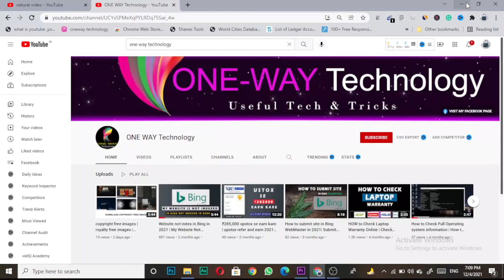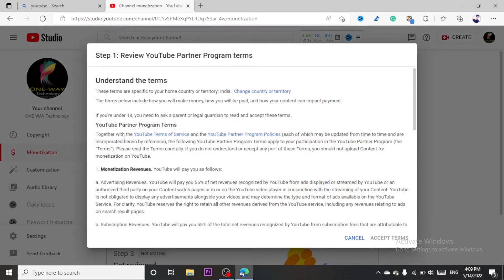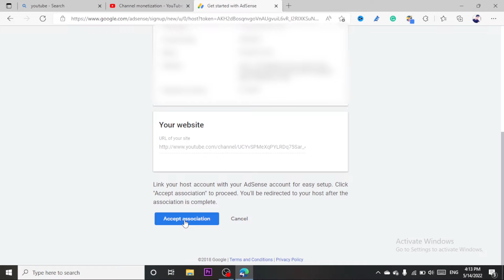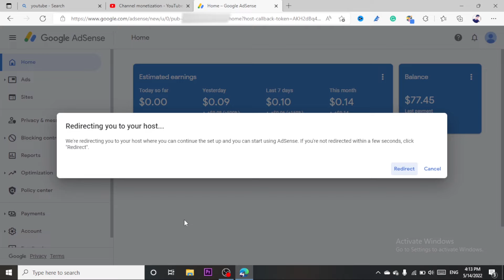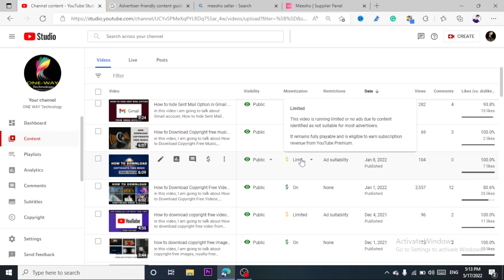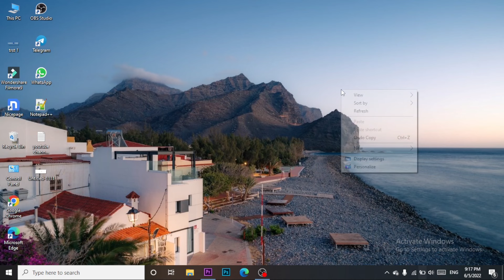How to Link Google AdSense with Youtube | Adsense account Youtube se Kaise link kare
Hey Guys I want to say that this video is only for google Adsense | How to Link Google Adsense to your Youtube channels | How to Link Google AdSense with Youtube |adsense link to youtube | make money with Google AdSense | how to make money with Google AdSense | Adsense account Youtube se Kaise link kare | youtube channel ko AdSense se Kaise jode.

This is a very useful video. If you want to add account with youtube Channels to google adsense.
Simple follow video step only.

This site can't provide a secure connection | how to fix ERR SSL PROTOCOL ERROR in Website
✅ Hostinger: Fastest and Cheapest Web Hosting And Domain

Use this Link Get 30% Extra Discount